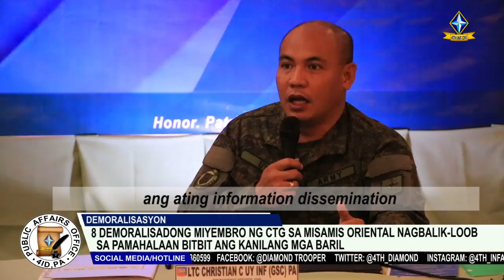8 demoralisadong miyembro ng CTG sa Misamis Oriental nagbalik-loob sa pamahalaan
PANOORIN | 8 demoralisadong miyembro ng CTG sa Misamis Oriental nagbalik-loob sa pamahalaan bitbit ang kanilang mga baril

Ang gutom, pagod at pangungulila sa pamilya, ito ang rebelasyon ng 8 demoralisadong myembro ng komunistang teroristang grupo na kumikilos sa Misamis oriental upang magbalik loob sa pamahalaan at sumuko sa 58th Infantry Battalion noong Enero 24.